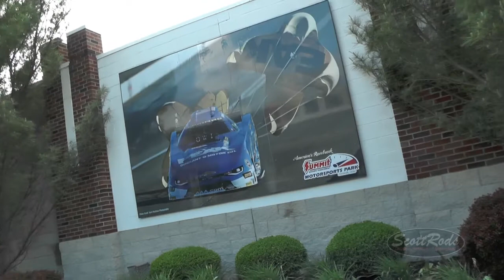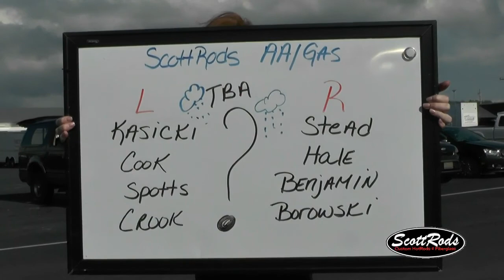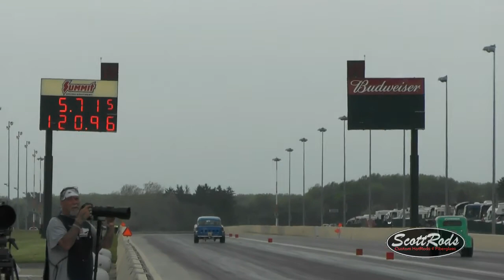ScottRods AA Gassers 2018 Cavalcade of Stars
Summit Motorsports Park Cavalcade of Stars by Glenn Barbis, Jr.
Gasser Cars AA/GS ScottRods AA Gassers Old School Supercharged Nostalgia Drag Racing 1/8 mile racing 5.60 index